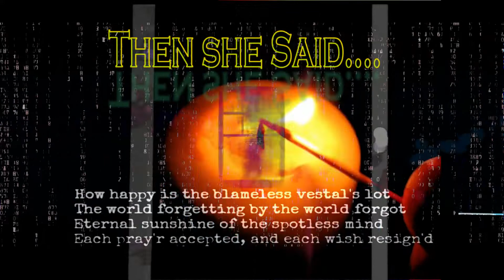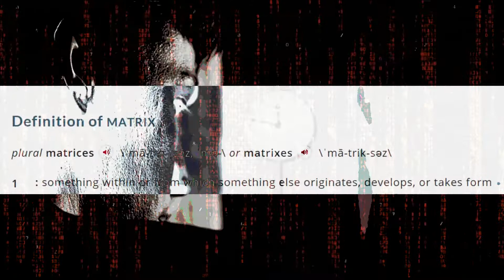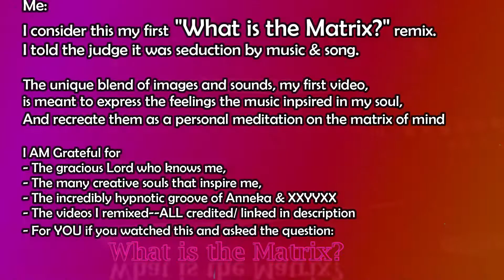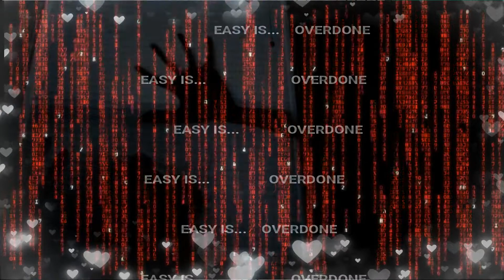Channel Intro: Easy is Overdone AKA The Question That Drives Us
WhatistheMatrix?
Mashups, remixes and the desire to recreate.

Have you ever heard a song and wanted to express the feeling or idea it created in you? We humans do this in intuitive forms like singing and dancing, but also in carefully crafted works of art like choreography.

It is a derivative art, born in matrix of mind, inspiring new forms inseparable from the first--but still able to offer a unique experience and even a commentary on the parts and whole that constitute it.

This re-expression is what these remixes are primarily about for me. Except, instead of a physical dance overlaying the music, it is an idiosyncratic "Mind Movie" using audio-video clips to create an experience.

This was my first, so learning curve. Feedback welcome?